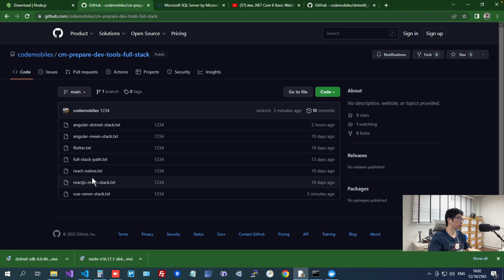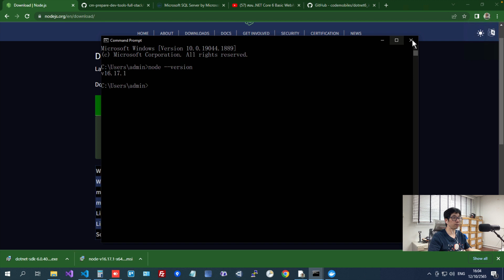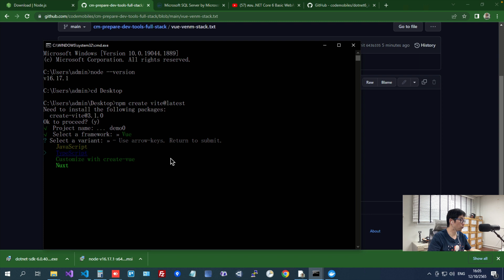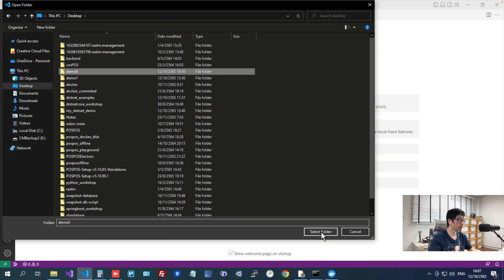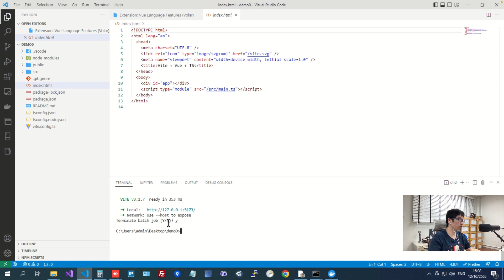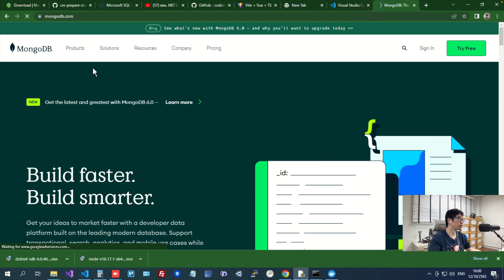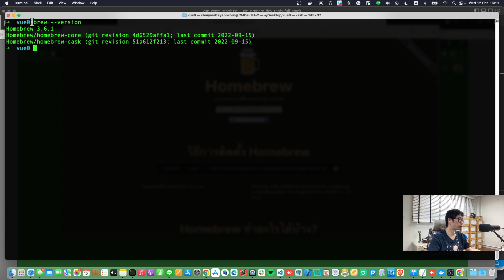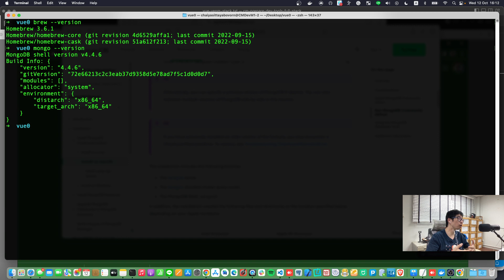สอน Setup VueJS + VENM Stack Dev-Tools for CodeMobiles Course